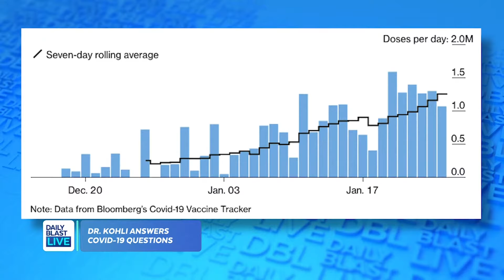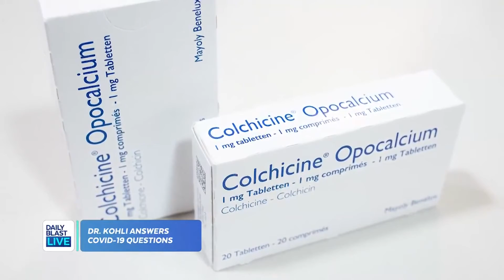Biden Boosts COVID-19 Vaccination Goal -- Is It Doable?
President Biden wants to administer 1.5 Million COVID-19 vaccines a day for the next coming weeks, with a goal of 150 million vaccinations in his first 100 days in office.

DBL Health Expert Dr. Payal Kohli offers her opinion on the feasibility of the plan.